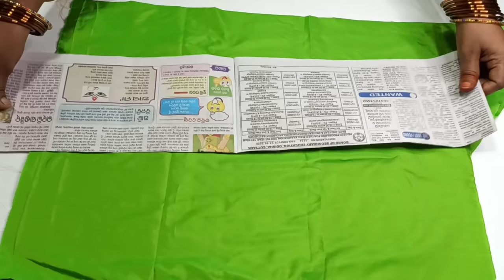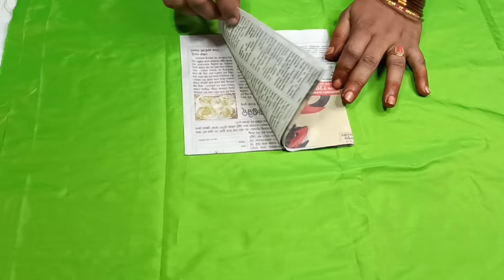beautiful umbrella frock for beginners//cutting & stitching very easy//using saree